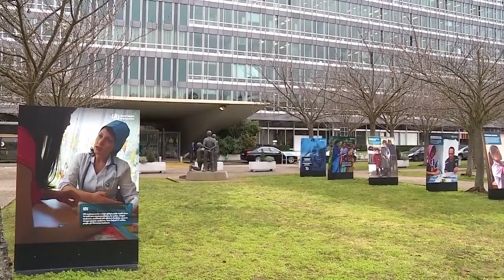WHO Geneva TV .01. 04. 2021